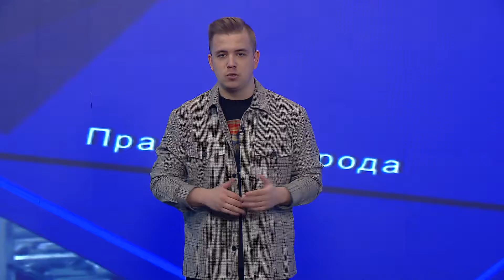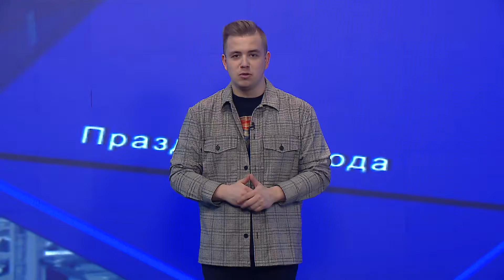Мобильный репортер: стая собак напала на ребенка (9.04.21)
В Казани пенсионерка обматерила коммунальщика за плохую уборку снега
В Казани свора собак напала на ребенка, его спас прохожий
2 апреля в Казани на улице Дементьева загорелся трамвай №1

00:00 Приветствие
01:35 Нападение собак на ребенка
02:36 Горящий трамвай
03:40 Благородный поступок ДПС